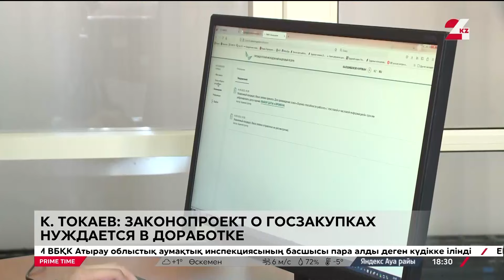Системе госзакупок нужно переформатирование – эксперты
Больше чем на 40 млрд тенге госучреждения Казахстана пытались необоснованно завысить стоимость товаров при госзакупках в прошлом году, сообщает «24KZ». Завышенными бюджетами отличились аппараты акиматов, организации образования и здравоохранения.